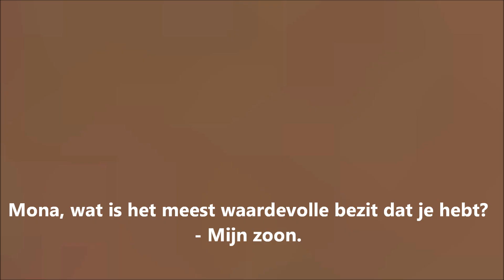Wie komen er in de hemel?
Interview met Mona over de vraag wie naar de hemel gaan.

- Hoe loopt het met jou af als je sterft?
- Wat gebeurt er als iemand sterft?
- Is vergeving vragen aan God voldoende?
- Ben jij goed genoeg voor de hemel?